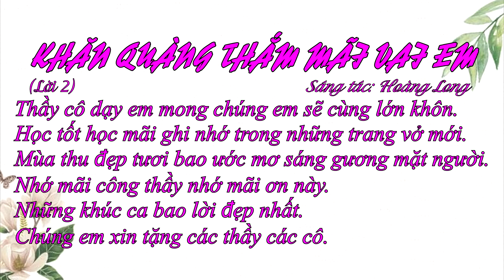NHỮNG BÔNG HOA NHỮNG BÀI CA | LỚP 5 | CHUẨN HỌC ĐƯỜNG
Bài hát NHỮNG BÔNG HOA NHỮNG BÀI CA chuẩn học đường, chất lượng, dễ hát.